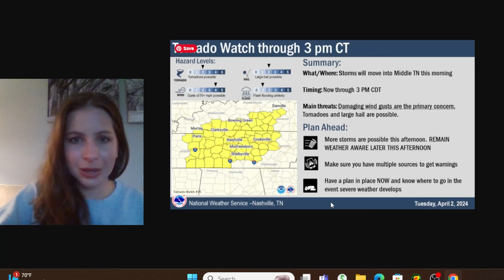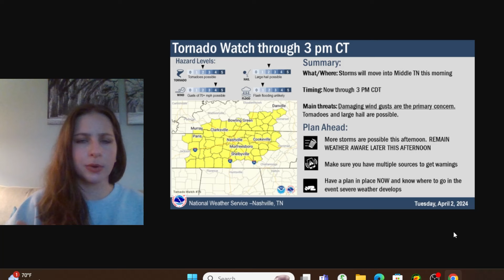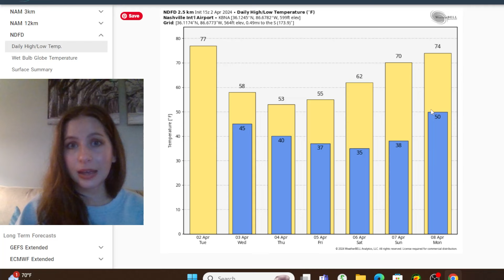Severe storm threat Middle Tennessee (April 2, 2024)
April 2, 2024- Tracking the threat of severe storms for Middle Tennessee. Damaging winds, tornadoes (some strong), and hail are all possible. Please stay alert and make sure you have multiple ways to get warnings.